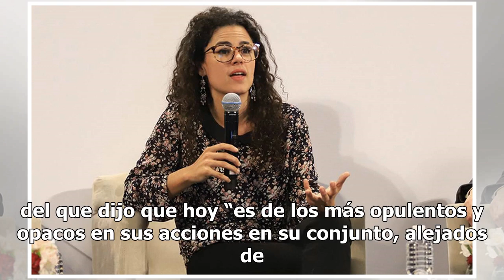PRD llama a Luisa María Alcalde para hacer una verdadera reforma laboral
Ciudad de México. - En víspera de la discusión de la Reforma Laboral a desarrollarse el próximo martes 26 en la Cámara de Diputados, la legisladora perredista, Mónica Bautista Rodríguez, hizo un llamado a nombre de su grupo, para que la secretaria de Trabajo y Previsión Social (STPS), Luisa María Al...